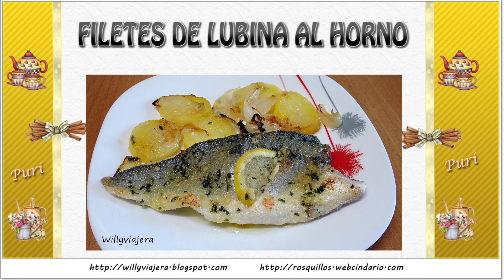LUBINA🐟🥔 AL HORNO (Receta navideña)👏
Un excelente pescado que horneado resulta un plato fabuloso, acompañado de patatas y cebolla..